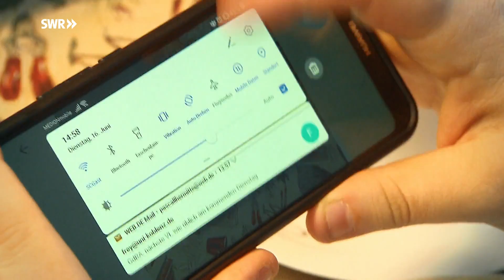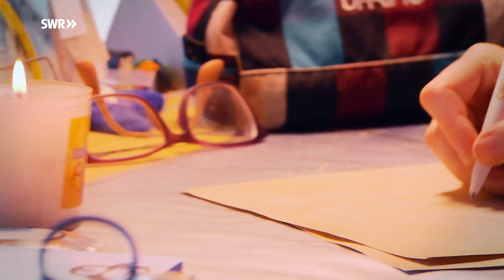Ein Jahr nach der Lungentransplantation: Sarah hat Krebs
Wegen Ihrer Erkrankung an Mukoviszidose hatte Sarah Schott aus Idar-Oberstein vor einem Jahr eine neue Lunge bekommen. Sie feierte ihren Lungengeburtstag, doch mittlerweile hat sie eine weitere Schock-Diagnose erhalten.